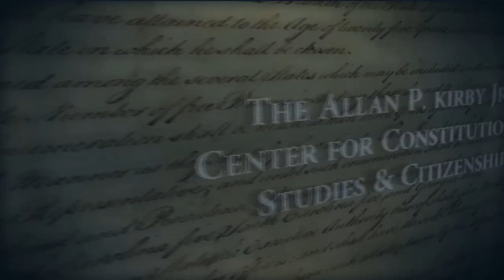The Global Threat of the Muslim Brotherhood - Andrew C. McCarthy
Andrew C. McCarthy
October 7, 2011
"The Global Threat of the Muslim Brotherhood"

First Principles on First Fridays lecture featuring Andrew C. McCarthy
The Allan P. Kirby, Jr. Center for Constitutional Studies and Citizenship
227 Massachusetts Avenue, NE | Washington, D.C. 20002